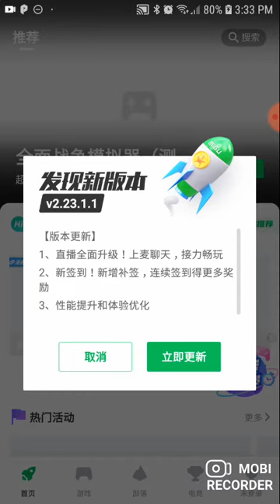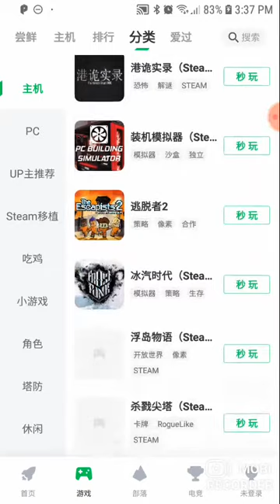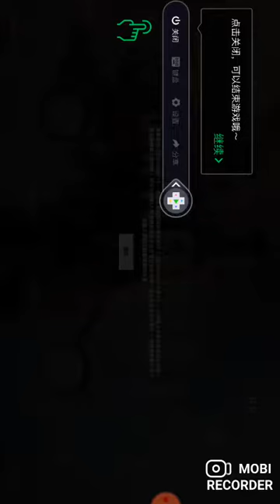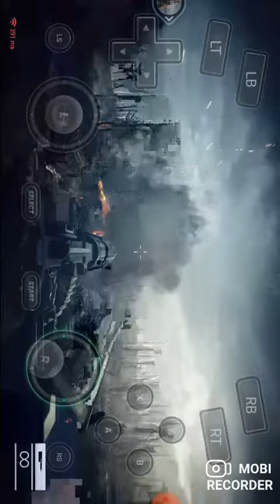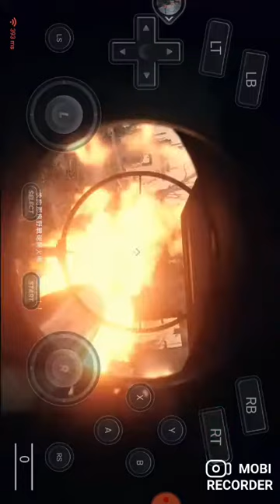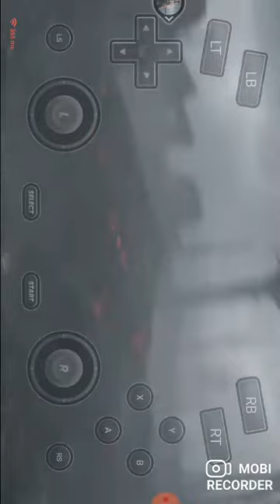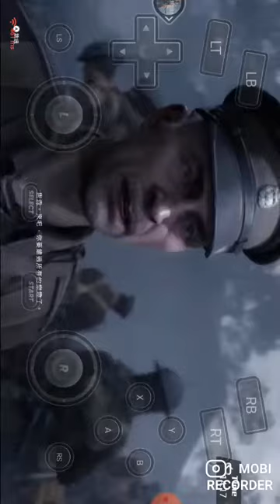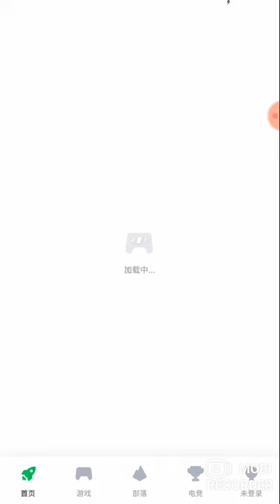Tutorial de como jogar jogos de console no Android download do aplicativo na descrição